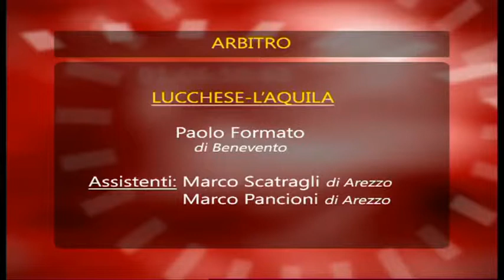Tg Noi Sport 24/02/2015